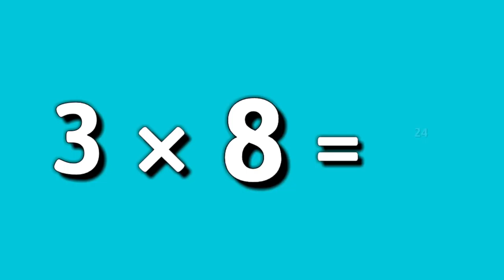Table of 3